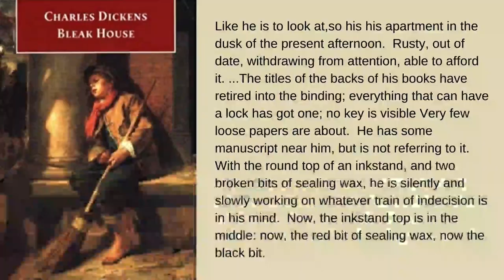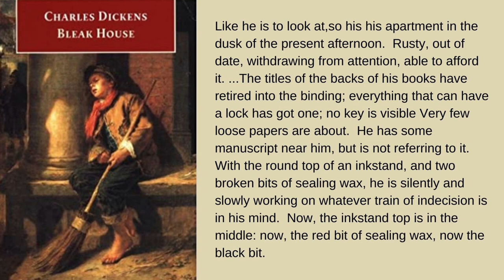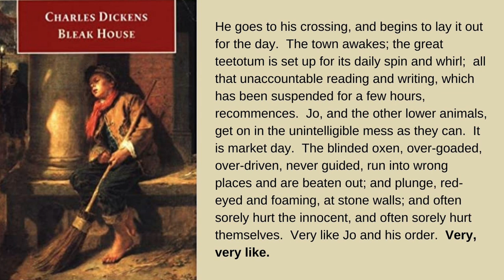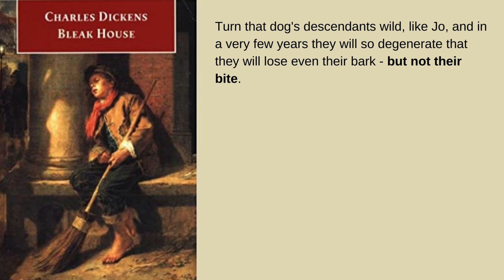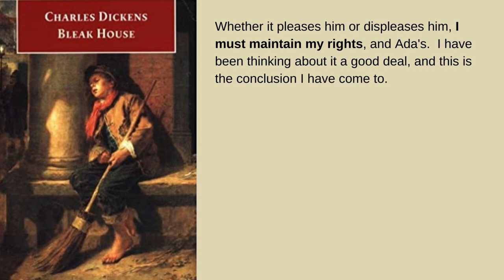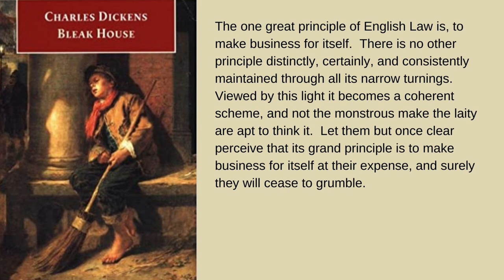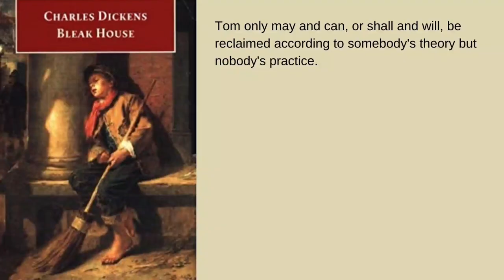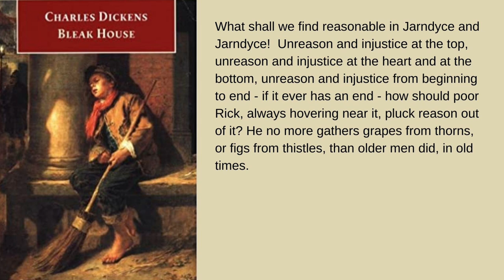IN DEPTH BOOK REVIEW - BLEAK HOUSE by Charles Dickens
An in depth review of Bleak House by Charles Dickens.  Bleak House is recognized as one of the greatest classic books of the 19th Century.  But here is a question for you:

Is there a deeper sub-text.  Is it possible that Charles Dickens, through the pages of Bleak House, was hinting at a disturbing, smouldering threat, brewing just beneath the surface of British society which could release murderous anarchy at any given moment?

Join me as I explore the hidden allegory that haunts Bleak House.  Could it be that warnings  from the French Revolution scent the meaning of a book which doesn't even use the word Revolution?

Make a coffee and sit back for this in depth book review of Bleak House, like no other.